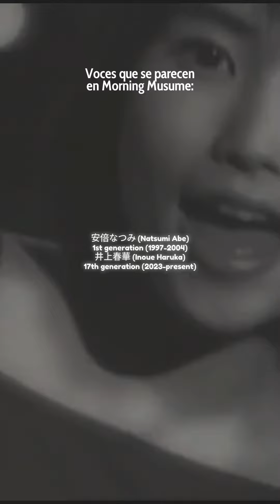安倍なつみ と 井上春華